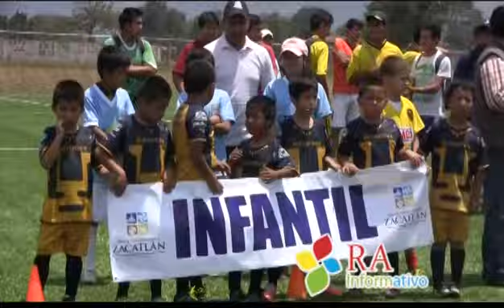inauguró la rehabilitación del campo No. 2 de la comunidad de Tlatempa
Como una acción más de apoyo al deporte el Presidente Municipal Marcos Flores Morales inauguró la rehabilitación del campo No. 2 de la comunidad de Tlatempa, acompañado por directores y regidores del H. Ayuntamiento y por el ex presidente municipal Mario Alberto Cruz González.